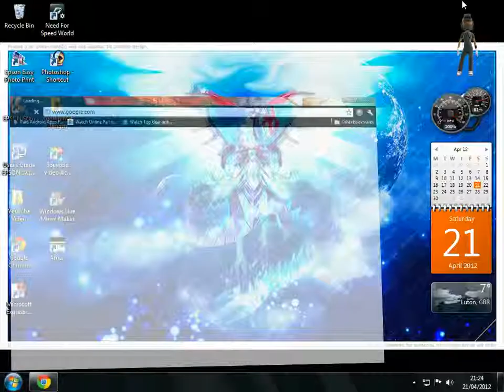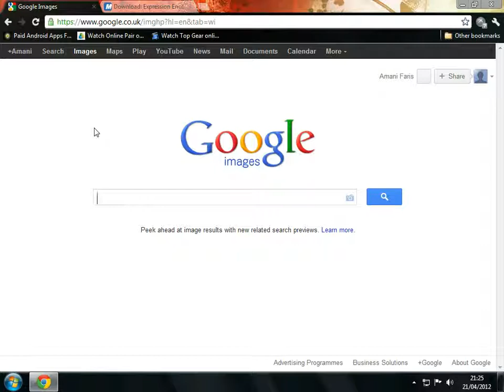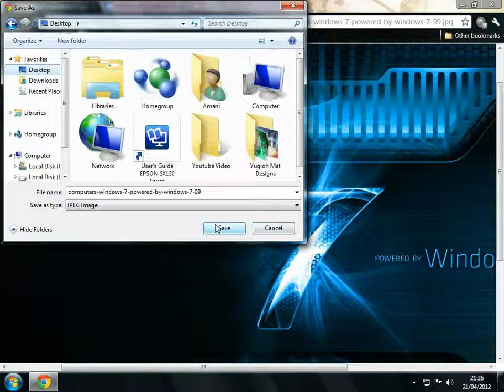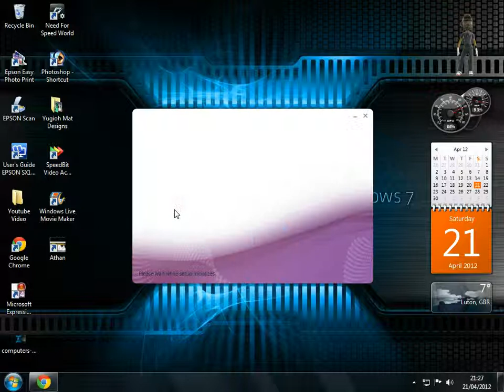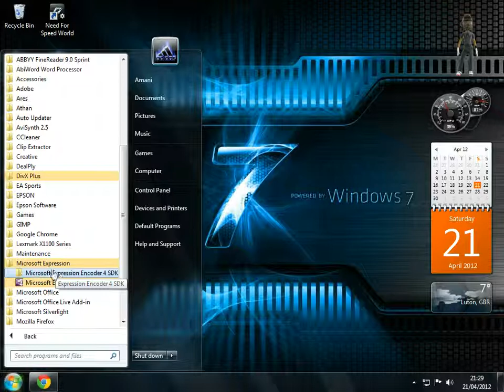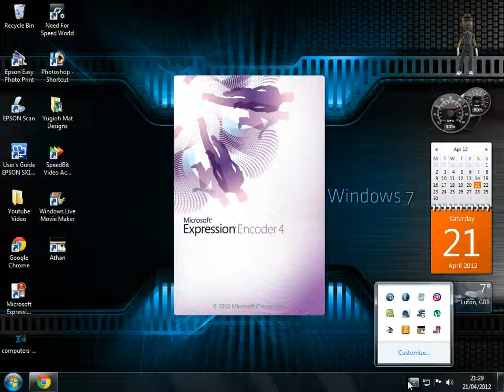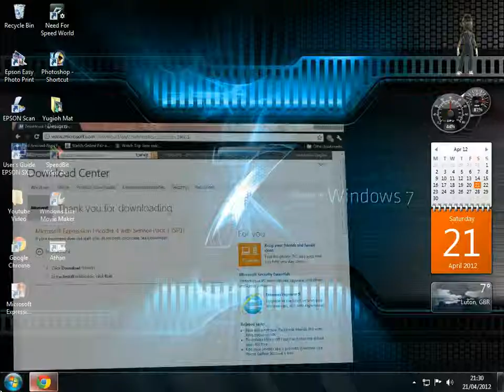How To Record Your Computer/Laptop Screen For Free IN HD!!!!!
This Is Totally Legit